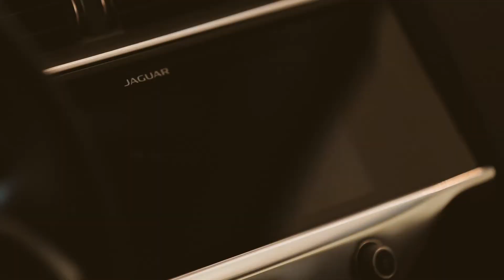REABERTURA DE LOJAS - LAND ROVER E JAGUAR